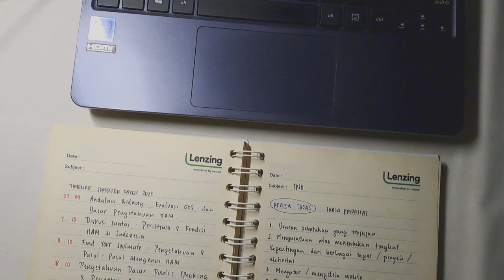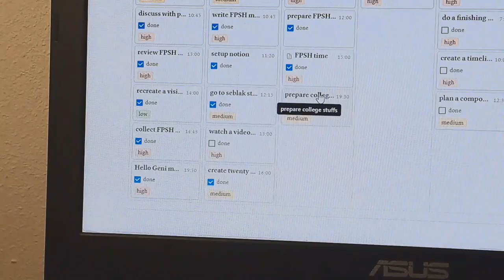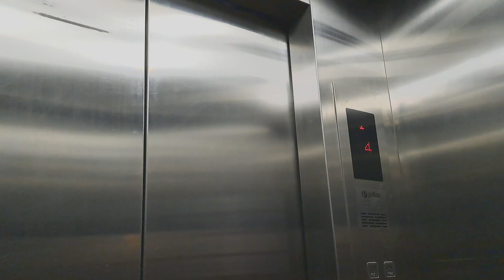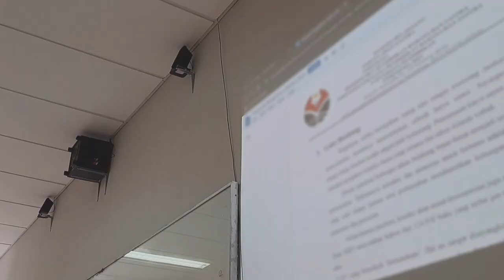🌥 daily vlog || mentoring ekstrakurikuler, persiapan kuliah, kelas pertama, rapat pimpinan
haloo, selamat datang di vlog pertama aku! kalian bisa lihat keseharianku sebagai mahasiswa semester 4. tiga hari ini cukup padat dengan berbagai aktivitas baik di dalam rumah maupun di luar rumah. semoga kalian menikmatinya!♡

karena ini pertama kalinya aku ngevlog, kalian boleh banget kasih saran apapun itu yang pastinya akan berguna sekali untuk vlog berikutnya. terima kasih juga kepada kalian yang udah mampir!!~

tentang aku:
–maul
–2004
–literature student

camera: samsung A33
app edit: VN
thumbnail: canva, medibang paint